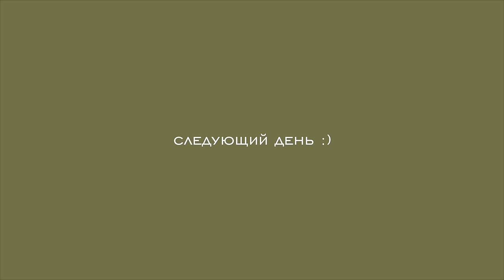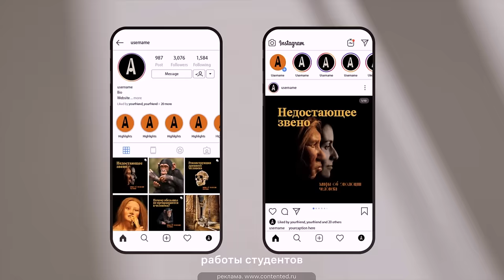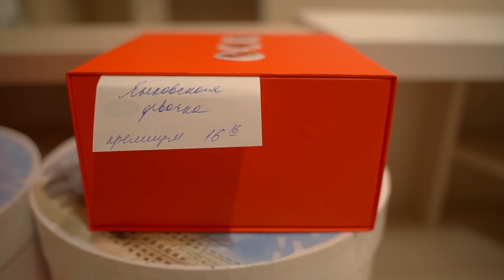Дни в Роддоме || Выписка || Встреча Сестрёнок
LatgBWezx

0:00 Наш роддом
0:23 Первая встреча Евы и Миры
2:27 Первое купание
3:15 Первый день после родов и ДР Дениса
3:56 Про послеродовую палату
7:07 Обед
7:40 Праздничный тортик
8:06 Полезная реклама
10:32 Второй день после родов
12:01 Намотка бенкунга
13:02 Рум тур по послеродовой палате
15:52 Выписка
21:40 Включение из дома
25:24 Танец в исполнении Евика